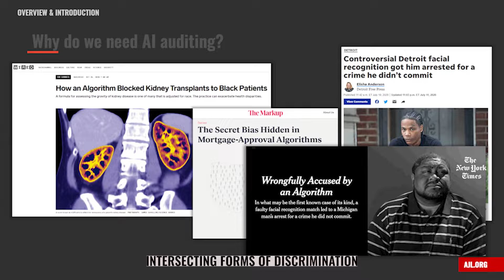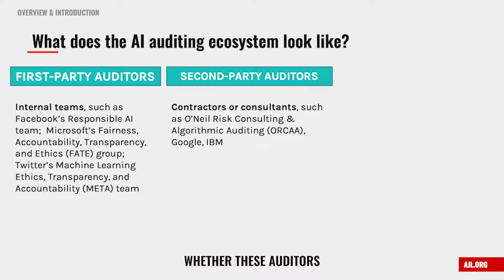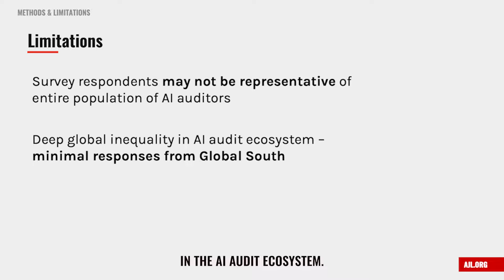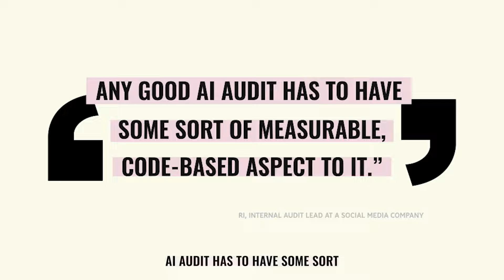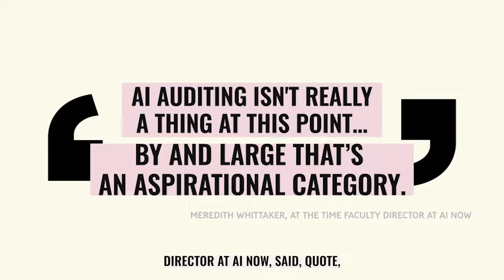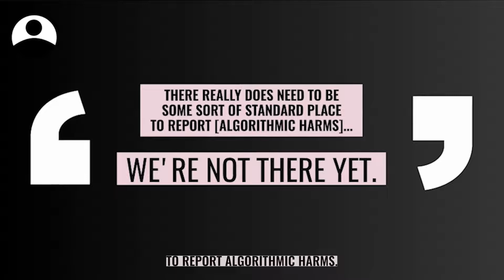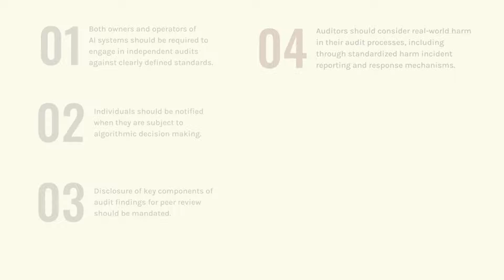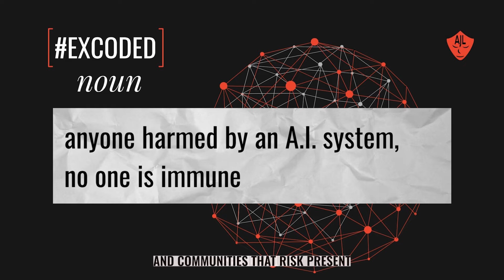Who Audits the Auditors? Recommendations from a field scan of the algorithmic auditing ecosystem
Sasha Costanza-Chock, Inioluwa Deborah Raji and Joy Buolamwini